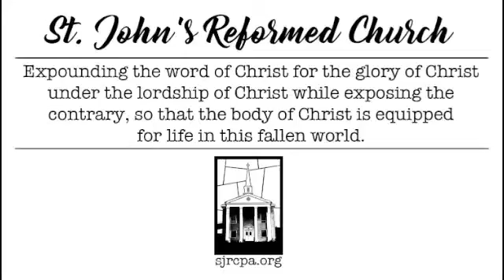Flipping the World On Its Head: Principles of Sovereign Purpose (7-19-20)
St. John's Reformed Church Friedensburg Pennsylvania series on The Gospel of John: That You May Believe Pastor Matt Kenitzer examines, in this sermon entitled Flipping the World On Its Head: Principles of Sovereign Purpose, John 4:1-6.